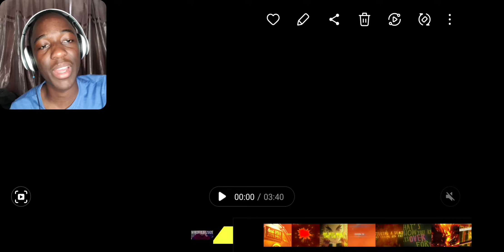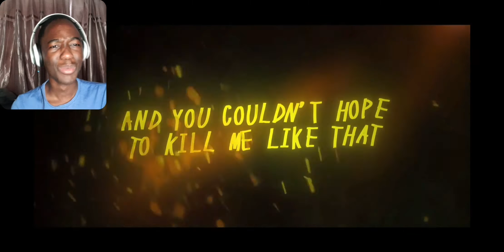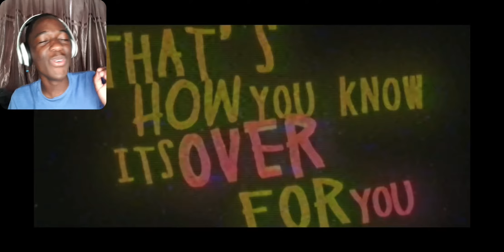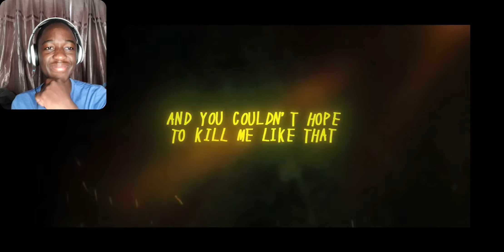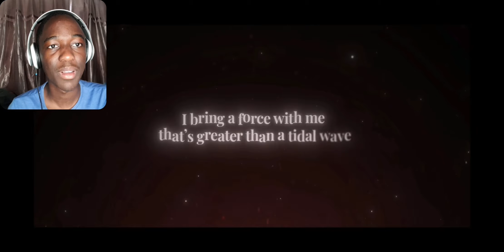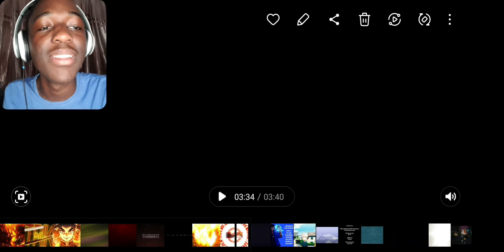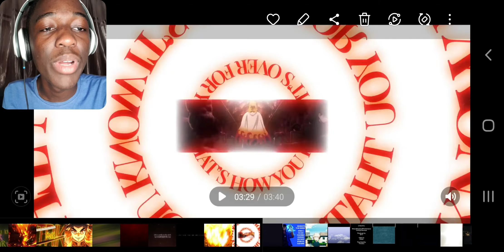RENGOKU RAP | "Over For You" | RUSTAGE ft. Johnald | REACTION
Set your heart ABLAZE (Fabvl)